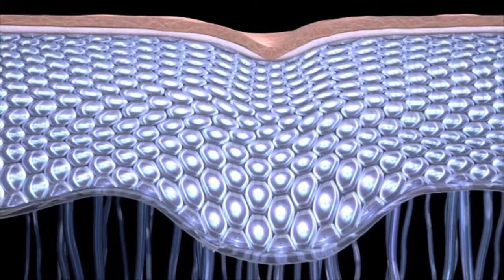Milux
Beautiful light comes down on your skin!
Milux is a face skin care device with the LED of 415nm, 630nm, and 830nm proved by clinical trial for acne, wrinkle, and elasticity.
The mask is ergonomically designed to be adjusted by face size with wing-type shape, and the neck part is detachable for more selection of skin care.